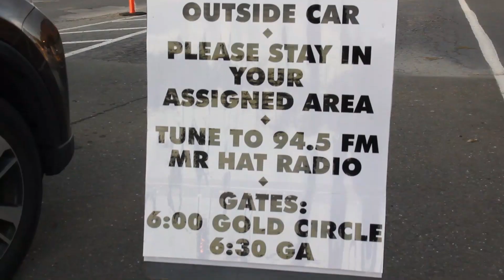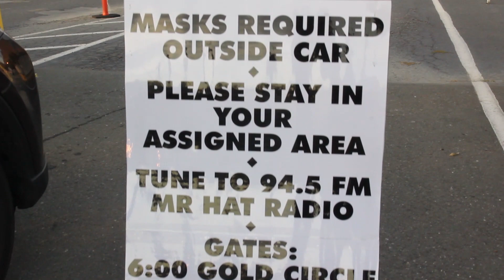Jerry's Middle Finger, Cruise-In Concert, Vallejo, CA 9/26/20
This is compiled footage from three cameras I had running during the firs set of Jerry's Middle Finger, in the first ever Cruise-In Concert at the Solano County Fairgrounds, in Vallejo, California.